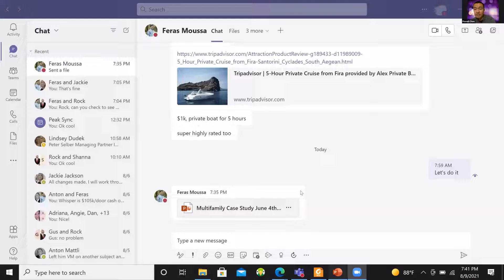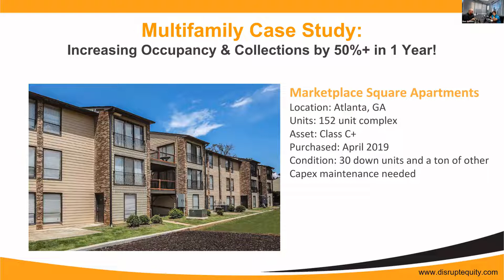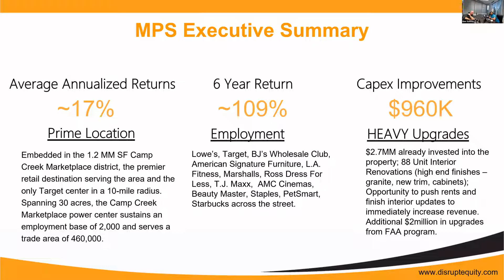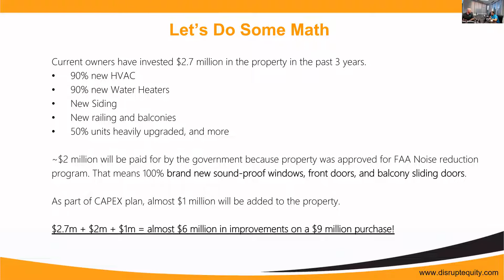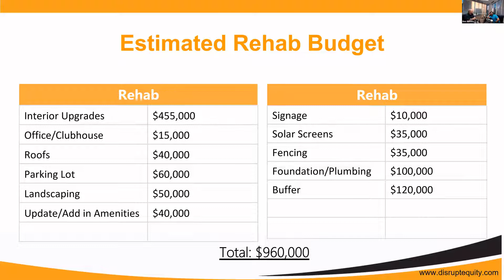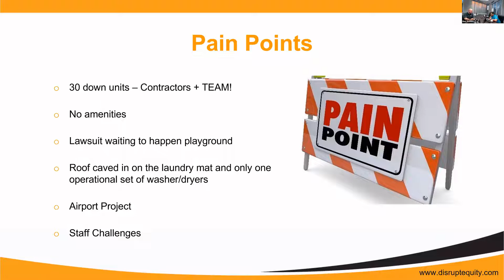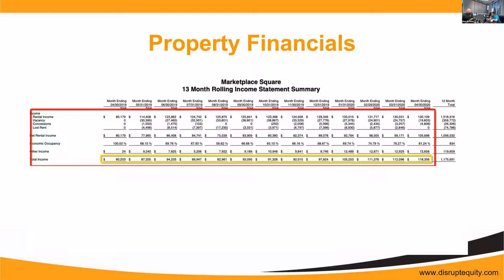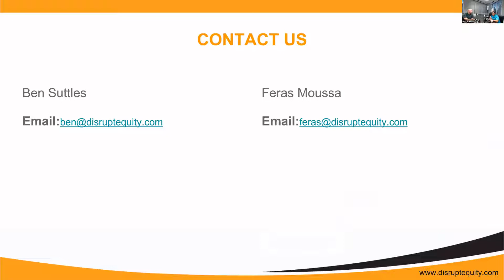Real Deal Lifecycle! Walkthrough A Real Deal With The Disrupt Equity Team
Ben Suttles and Feras Moussa walks us through the full lifecycle of a deal that they recently sold, learn about how to identify and determine if a deal is attractive, what it takes to implement the business plan, and what the sale process looks like!

About our Speakers:
Ben Suttles has been an entrepreneur for 15 years, first starting his career in IT sales and business development then onto management. His background in management and sales has helped him propel into commercial real estate, first starting in 2013. Over the last 7 years he has been involved in the acquisition & asset management of ten multifamily properties, through partnerships and Disrupt Equity, totaling over $100MM in AUM and the purchase and sale of over 1650+ units.

Feras Moussa is an entrepreneur at heart with a tech background. Feras graduated from the University of Texas with a Computer Science degree, and worked at Microsoft straight from college. Feras later resigned from Microsoft to ‘bring tech to industries that lack it’, where he later found his passion for real estate. Feras quickly built a portfolio of rentals, completing 9 closings in his first 12 months. After having seen the results of rentals, Feras later decided to scale up into apartment complexes, where he met Ben and started Disrupt Equity, a company focused on multi-family acquisition and investments for investors.

MFM Mastermind is a program for positive thinking, like-minded, action-taking individuals looking to create more wealth, freedom, and flexibility through real estate. Real estate and specifically multifamily real estate is a team sport, join the program to have the opportunity to learn, share, network, and grow your business with a leadership team that owns, manages, and controls 3000+ apartments while having 30+ years of real estate experience.

MultifamilyMasters.com is one of the largest multifamily cash flowing real estate platforms. Multifamily Masters focuses exclusively on Multifamily Real Estate investing. Access our online content library, find a meetup in your area, and get access to the MFM FB group which has over 2,000 members.

Join our online events where we share everything Multifamily from due diligence, underwriting, handling tax, networking and so much more. Listen to top investors and syndicators.